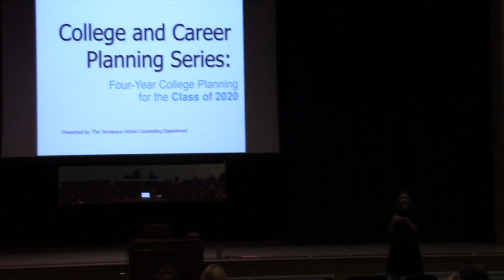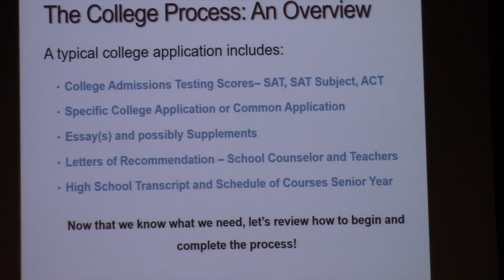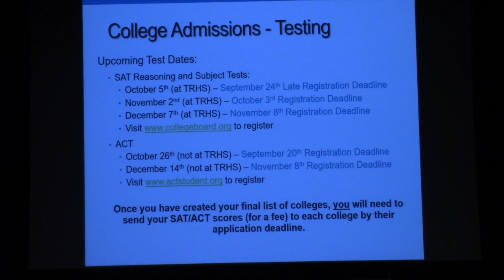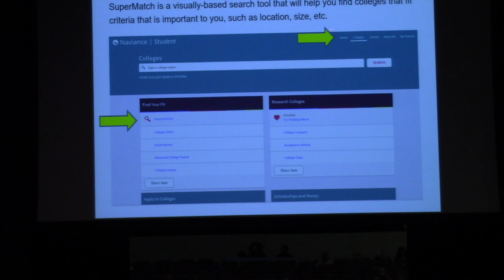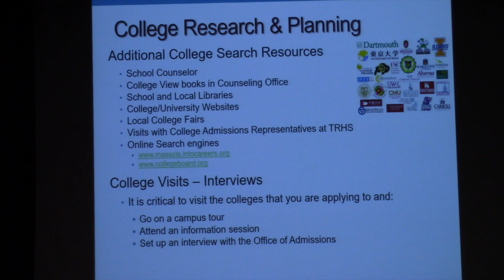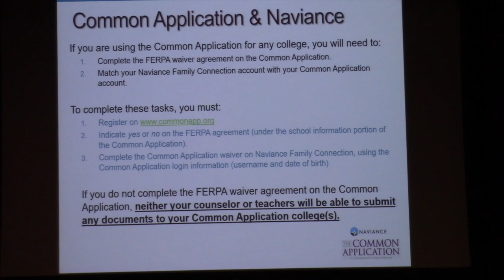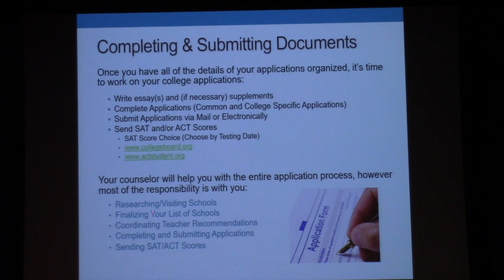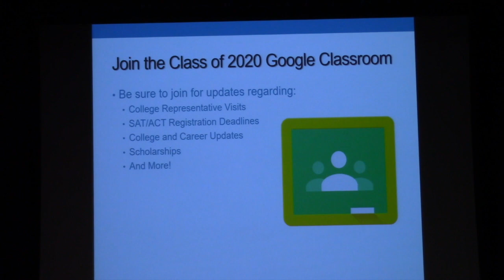Tantasqua College Planning #1 • 9/11/19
Tantasqua CollegePlanning1 • 9/11/19
Videographers: Liam Kent and Kyle Boone